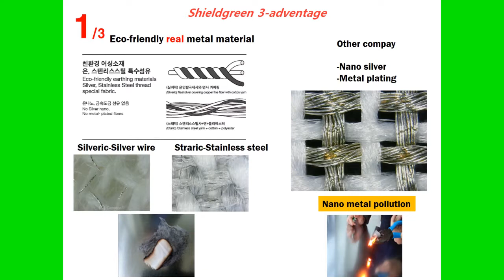(Eco) Earthing Bedding Pad-Queen (Stainless steel yarn)-shieldgreen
Earthing(Grounding): removes the electric potential difference caused by electromagnetic waves and electromagnetic wave. It improves blood circulation, melatonin production, fatigue recovery, improvement of sleep quality, increase of stress resistance, increase of natural immunity
• Washable real Stainless Earthing fabric:Eco-friendly compact cotton, polyester+Stainless steel wire (No metal plating, No nano metal & heavy metal pollution)
• Size : 59*78 inch(Single) / The earthing holder enhances earthing effect by body parts and adds massage.
• Earthing holder use : For massage/ Around the eyes,Knee,The back of neck,The pit of the stomach
The electromagnetic wave shielding / earthing pad is made of Washable real stainless steel fabric, Back side Non-slip silicon.
 Electromagnetic wave shielding / Earthing pad removes static electricity.
 It can be used as a bedding pad. Electromagnetic wave shielding and earthing are important habits to keep you healthy.
Earthing does not use electricity. Includes adapter and earthing holder.
Adapter (US) - will be sent when requesting adapter from other country (precautions)
1. Please be careful to prevent accidents or infants from putting the earthing disk in your mouth or your throat to the earthing holder / clip connection line.
2. There is a magnet under the sticker. Sliding the disc to the side makes it easier to remove both discs.
Please be careful not to swallow the infant and young, because the magnets may fall off due to the strength of the magnet.
• Including Adapter for US outlet. Or send an adapter that matches the country of your buyer.(US, UK, China Adapter)